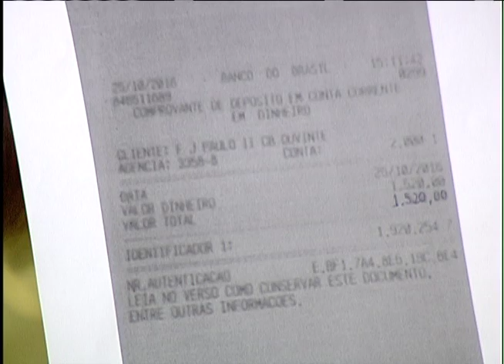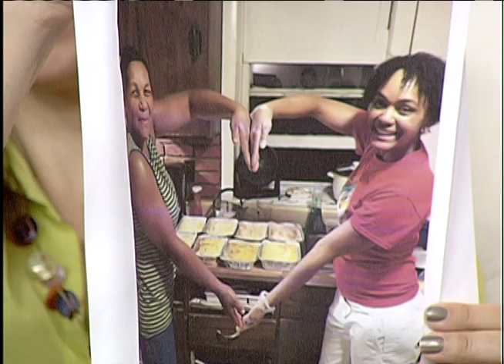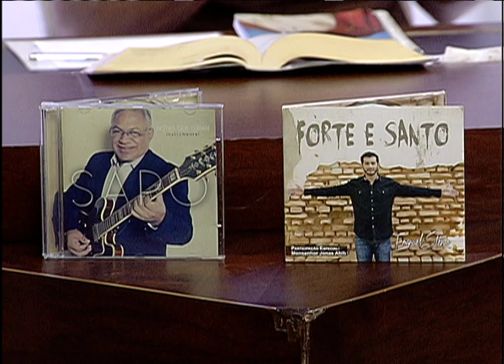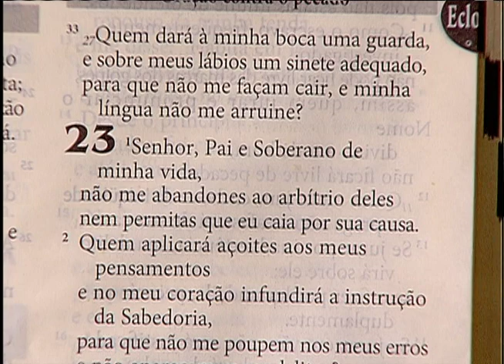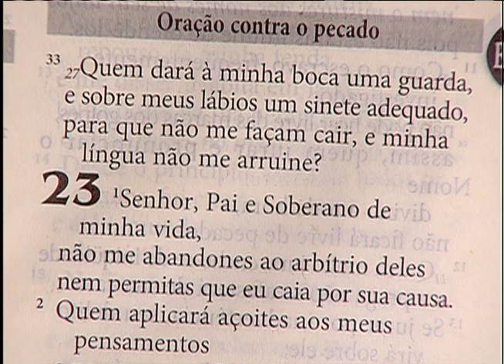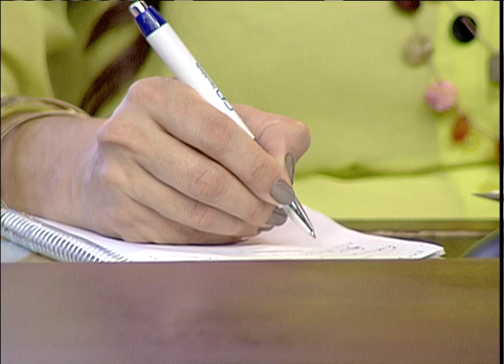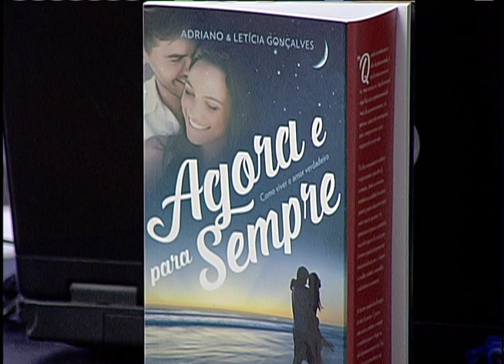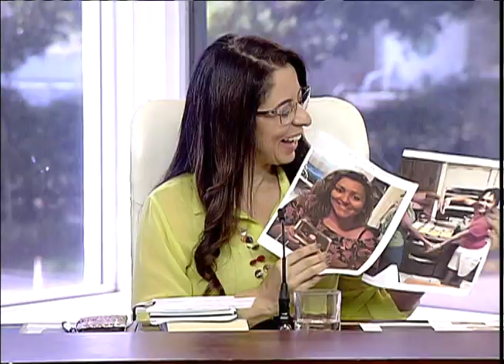Sorrindo Pra Vida - 27/10/16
Sorrindo Pra vida de 27/10/16
Participação: Emanuel Stênio / Adriana Pereira / Márcio Mendes